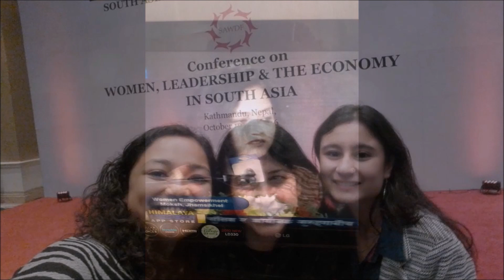Do You See the Potential ? - Aarju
his video is about engineering in a developing country, how only a few women study engineering and that there are always chances for us to create opportunities.